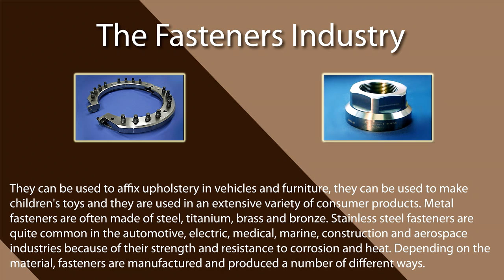Stainless Steel Fastener Suppliers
Fasteners made of stainless steel are high-strength, corrosion-resistant tools used to fasten objects together. Stainless steel screws, bolts, nuts and other fasteners are very popular fastening tools because of their qualities of strength and corrosion resistance.